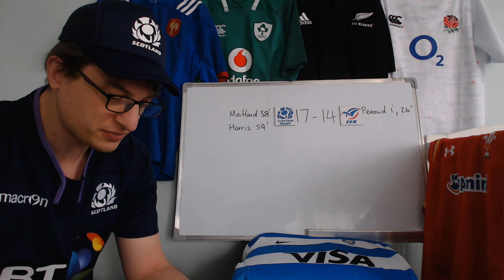Reviewing Scotland v France - World Cup Warm Up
A look back at the Rugby World Cup Warm Up match between Scotland and France from Murrayfield